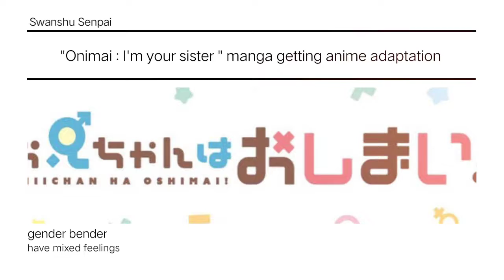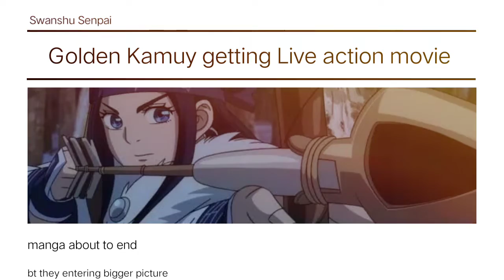Anime Weekly News #29(Hindi) - dragon ball super movie release date , In other world with my smart.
29th weekly news